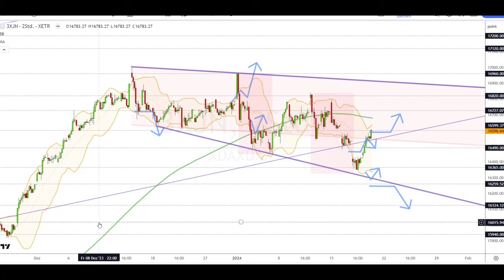Dax Analyse 19.01.2024